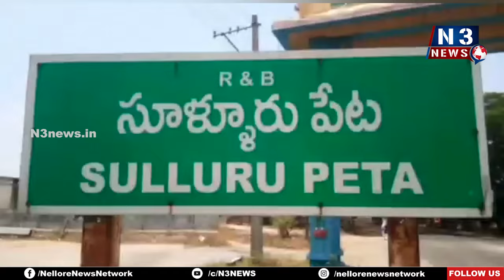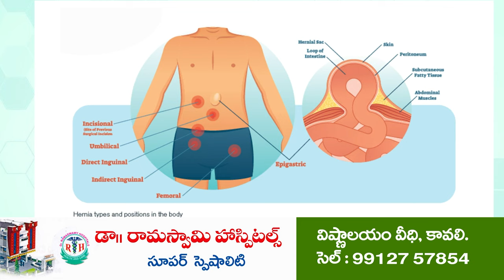వైభ‌వంగా ఏడు వారాల వ్ర‌తం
సూళ్లూరుపేట శ్రీ క‌న్య‌కాప‌ర‌మేశ్వ‌రి ఆల‌యంలో పెరటాసి మాసం పూజ‌లు